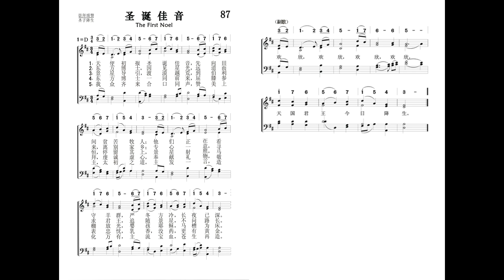87．圣诞佳音 Franjaladis